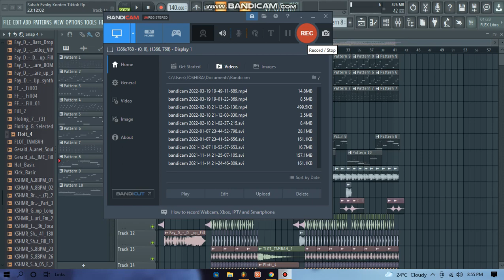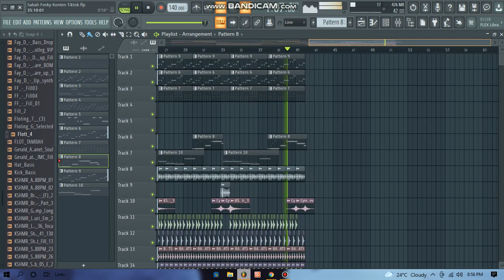BANGUNAN LATIHAN PERTUKANGAN X JANGAN SALAH PASANGAN TIKTOK (FREE FLP + ACAPELLA)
✔ Nama Acapella yang diberi JANGAN DIUBAH !!
✔ Hrp Projek ini bermanfaat untuk Yang Baru Belajar .